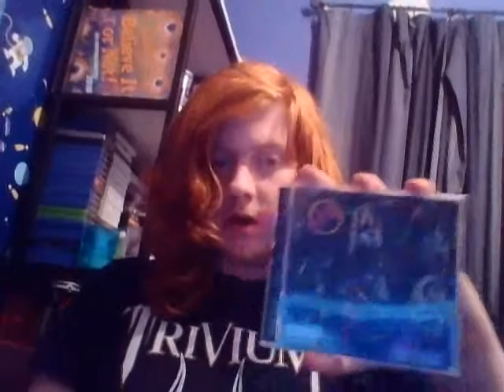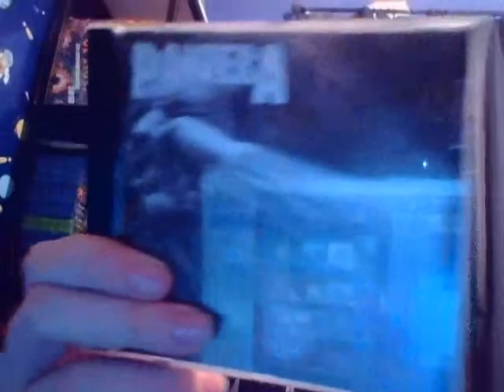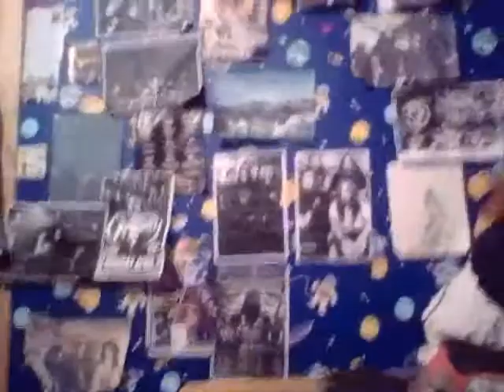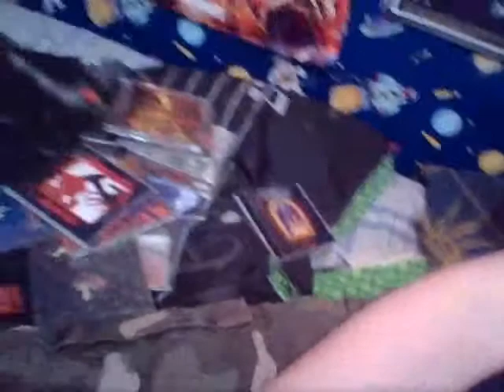Cd Collection Part 2!! THRASH METAL